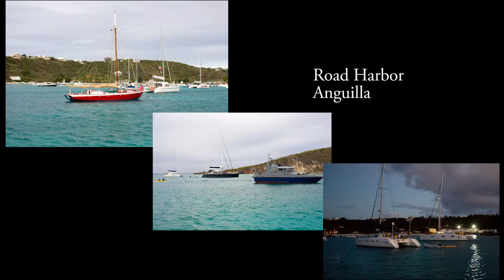Sailing St Martin, Anguilla & St Barts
Sailing a Dream Yacht Charter Catana 42